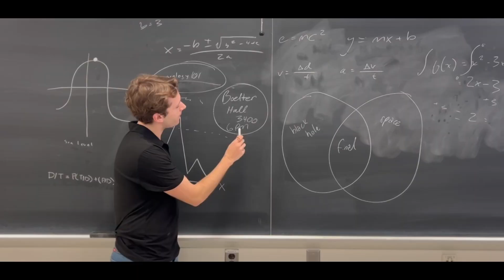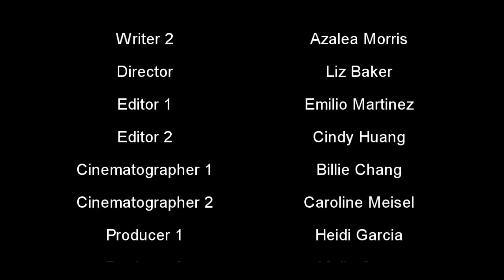Boelter Tunnel Roaches - A Zero Budget Short Film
I was the editor for a UCLA short film and here's how it came out! It's fun and it's camp. Hope you'll enjoy :)